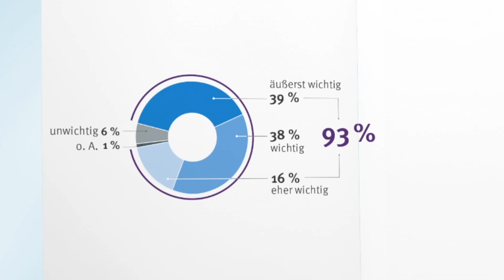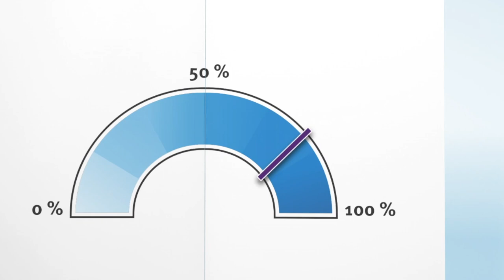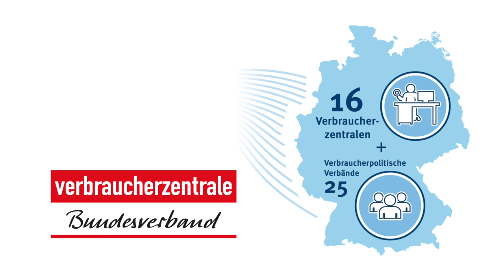Der Verbraucherreport 2018